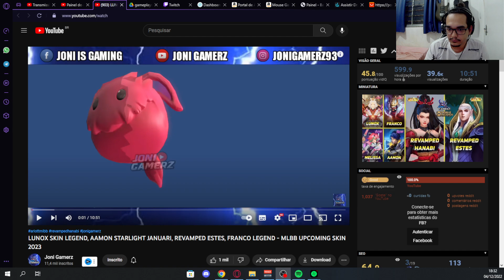SKINS ABSURDAS ESTÃO POR VIR NO MOBILE LEGENDS